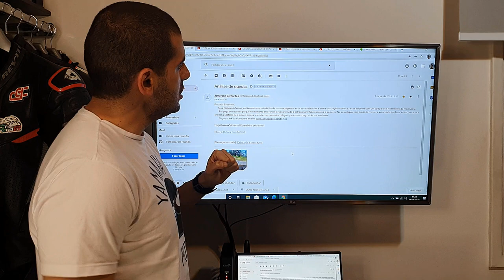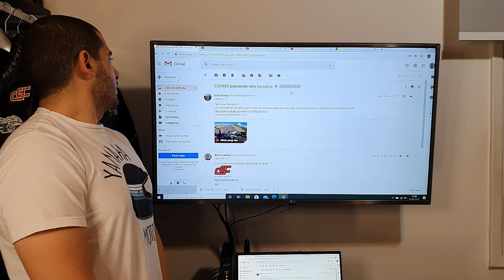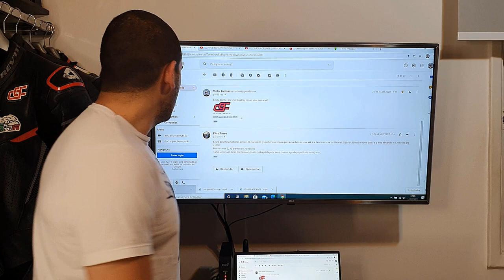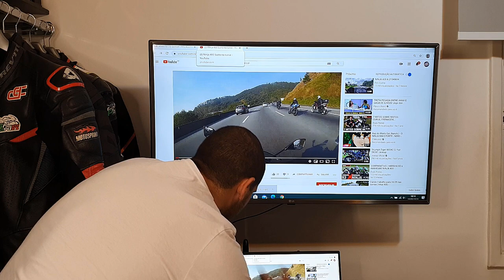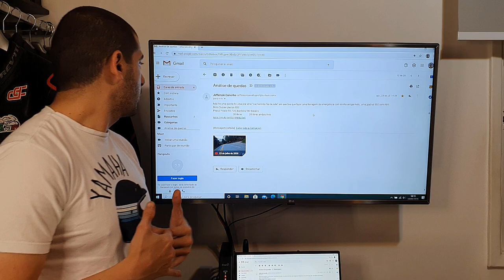ANÁLISE DE QUEDAS 12 - Durvalcareca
PARCEIROS:
MOTOSPRINT (Equipamentos de proteção para você feeelho)